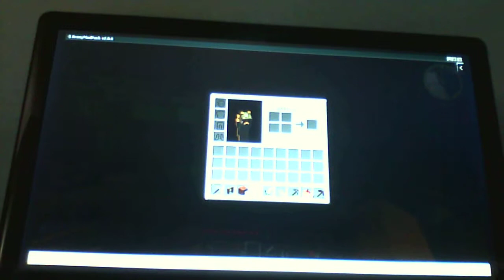broneymodpack- BABY BUDDER STEVEN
ths is a lets play with miles of minecraft
like/ favorite if you enjoyed